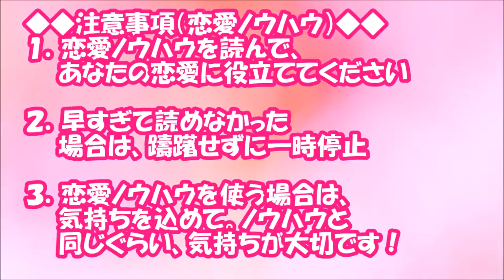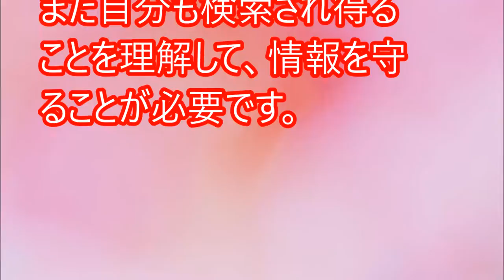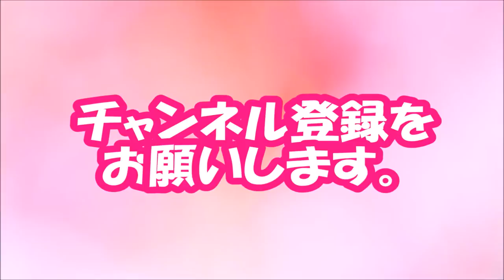【閲覧必須！】私だけ！？ 気になる彼をググってしまう女性の割合【相互登録2016】